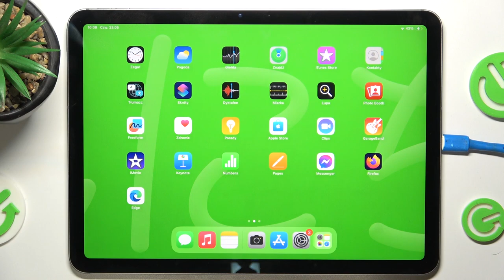Jak wyświetlić czas przed ekranem na iPad Air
W tym poradniku pokażę, jak skonfigurować i wyświetlać czas przed ekranem na iPadzie Air. Funkcja ta pozwala na sprawdzenie aktualnego czasu bez konieczności odblokowywania urządzenia, co jest wygodne i oszczędza energię baterii. Dowiedz się, jak szybko aktywować tę opcję i dostosować jej ustawienia.

Jak aktywować funkcję wyświetlania czasu przed ekranem na iPadzie Air?
Czy mogę dostosować wygląd i układ wyświetlanego czasu przed ekranem?
Jakie są opcje dostępne podczas wyświetlania czasu przed ekranem na iPadzie Air?
Czy funkcja wyświetlania czasu przed ekranem zużywa dużo energii baterii?
Czy mogę wybrać, czy chcę wyświetlać także inne powiadomienia oprócz czasu na ekranie blokady iPad Air?